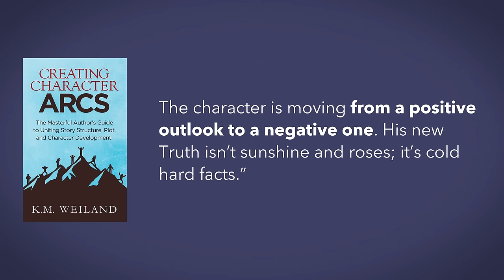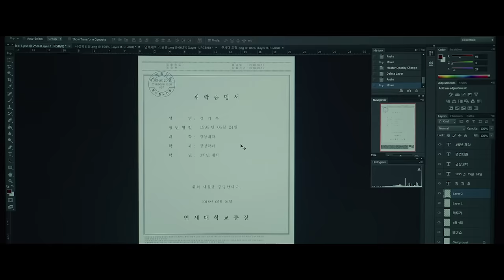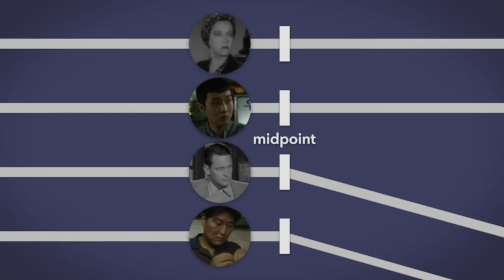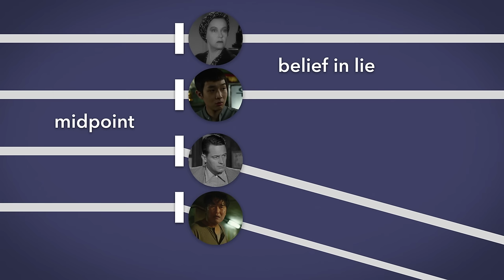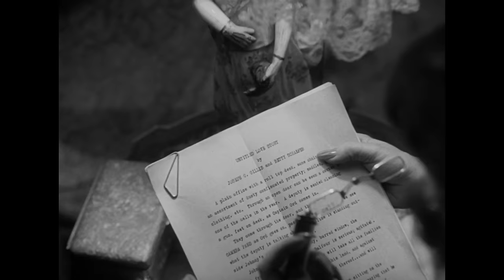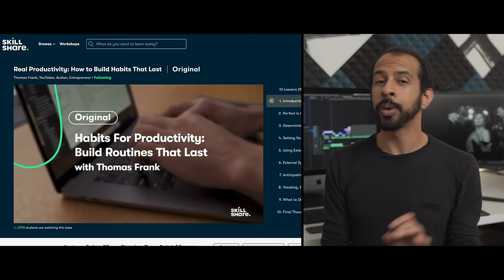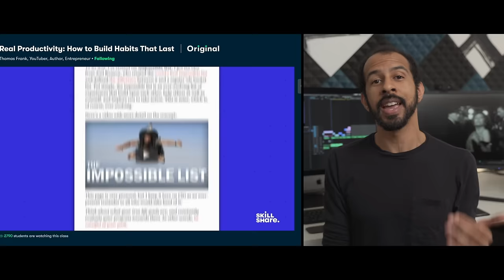Parasite vs. Sunset Boulevard — The Disillusionment Arc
Celebrating its 70th anniversary, the Hollywood classic Sunset Boulevard tells a story that follows an uncommon trajectory. Instead of containing a "positive change arc" as so many films do, this is a story of disillusionment. And despite it being a story from long ago, this disillusionment story bears remarkable similarities to Parasite—a tense social satire about a poor family, the Kims, who con their way into becoming the servants of a rich family, the Parks. In this video we compare the character arcs from both films.

Written by:
Edited by: Alex Calleros

Translate this video:

Thanks to Diego Rojas for composing original music for this video and this channel!